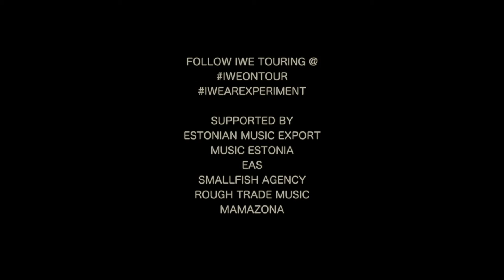I Wear* Patience EU Tour 2016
11.NOV - Hall of Fame - Tilburg / Netherlands
16.NOV - Cafe Galao - Stuttgart / Germany
17.NOV - Winston Kingdom Cafe - Amsterdam / Netherlands
18.NOV - Bush Showcase Festival - Budabest / Hungary
19.NOV - Hafen 2 - Offenbach / Germany
22.NOV - Gozsdu Mano Klub - Budapest / Hungary
23.NOV - Cafe Vlese - Prague / Czech Republic
24.NOV - Marie Antoinette - Berlin / Germany
25.NOV - Sorte Firkant Musikfestival - Copenhagen / Denmark